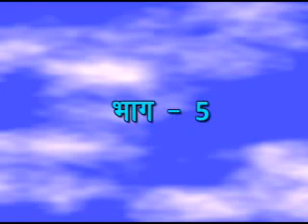Hindi Bible Study : Know your God by Late.Captain Samuel (Part - 3)